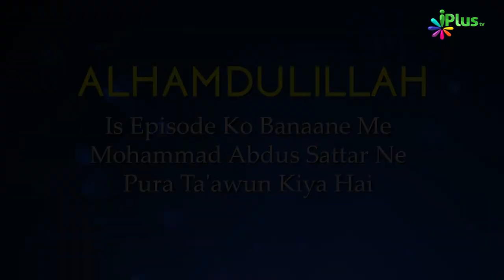Imam Malik Rah. Ko Jab Zaalim Ne 70 Kode Maare...... | Azmat E Aaimma Episode 08 | Shaikh Razaullah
ABU JAFAR MANOOR IMAM KA HAM DARS THA ABU JAFAR MANOOR SE IMAM MALIK KE TA'ALLUQ BAHUT ACCHA THA,
US ZAMANE MEIN ALVI SH
ADAT NE  MOHAMMAD NAFSE ZAKIYA  KE KARKARDIGI MEIN BANU ABBASIYA KE KHILAF ALAM  E BAGAWAT KA ELAN KAR DIYA ,
TO IMAM SAAHEB KI HAMDARDIYAN MOHAMMAD NAFSE ZAKIYA  KE SAATH THI,
US ZAMANE MEIN LOGON NE IMAM MALIK SE FATWA PUCHA KI HAMNE ABU JAFAR KE HAATH PAR BAYAT KI HAI TO HAM MOHAMMAD NAFS E ZAKIYA KA SAATH KAISE DEIN,
TO IMAM SAHEB NE FARMAYA THA, KI ABU JAFAR NE ZOR JABARDASTI SE BAYAT LI HAI,
ZOR ZABARDASTI SE LI GAI  BAYAT NAGI HOTI HAI AUR NA ZOR ZABARDASTI SE LI GAI TALAQ HOTI HAI,
MADEENE KE WALI NE ISI FATWE KO BUNIYAD BANA KAR IMAM SAHEB KE SATH BAHUT ZULM O ZIYADTI KI,
70 KODE AAPKO MARE GAYE ,AUR NIHAYAT SUKOON KE SAATH YE KODE BARDASHT KAR LIYE,
AAP KI PEETH LAHU LOHAN HO GAI,
AUR JAB AAP KI SAZA POORI HO GAI TO AAP MASJIDE NABWI GAYE, APNE ZAKHAM SE NIKALNE WALE KHOON KO SAAF KIYA,
AUR MASIJD E NABWI MEIN  NAMAZ ADA KI ...,
POORI JANKARI JANNE KE LIYE KEEP WATCHING FUL VIDEO

Imam Malik Rah. Ko Jab Zaalim Ne 70 Kode Maare. | Azmat E Aaimma Episode 08 | Shaikh Razaullah Abdul Karim Madani | iPlus TV

UPI : donateilm@icici